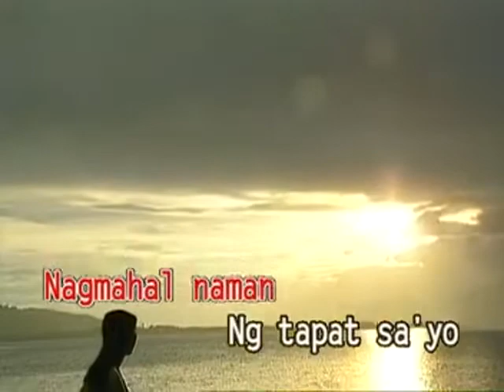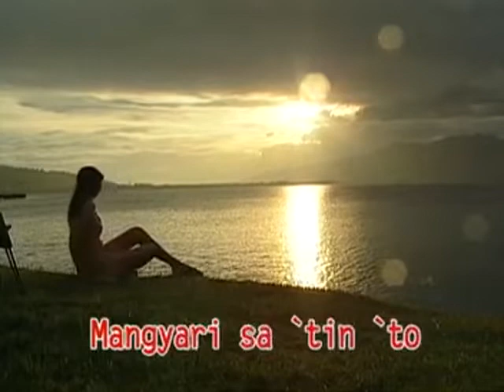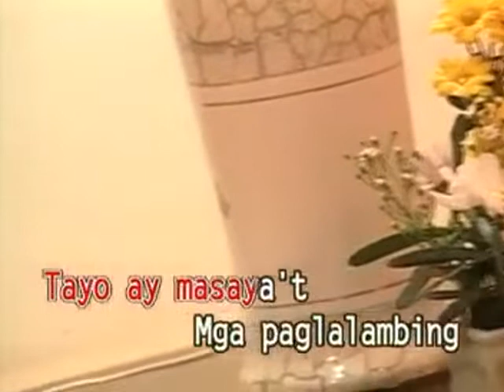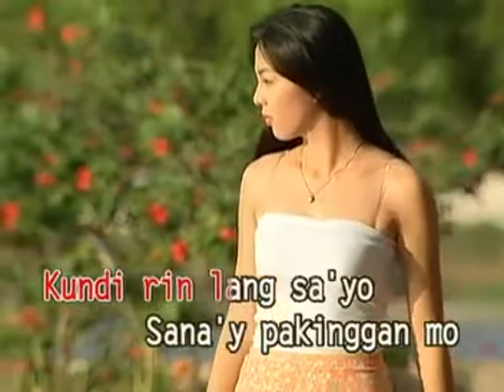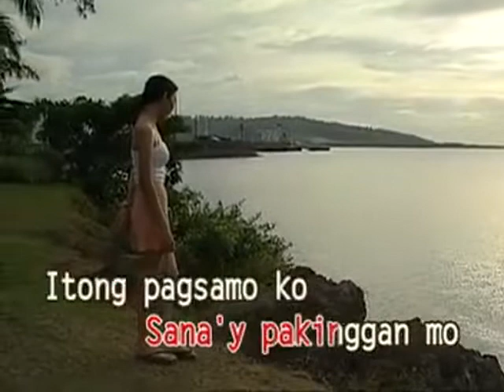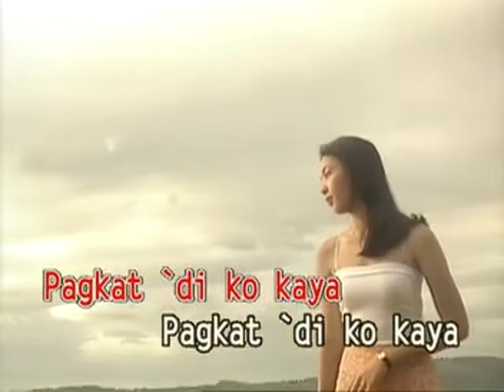Hindi Ko Kaya - Video Karaoke (Universal)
Title: Hindi Ko Kaya
As popularized by: Geneva Cruz
Writer: Jade Nicdao
Year: 1999

Video material copyright by Universal Records PH